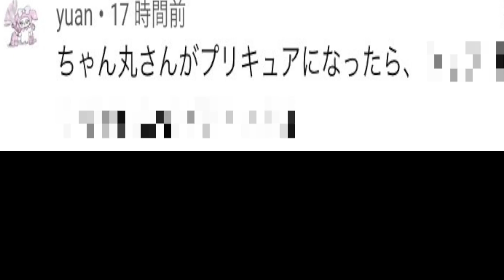【衝撃】プリキュアのガセ情報がクオリティ高すぎてツッコミどころ満載すぎる件wwww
ついにちゃん丸公式グッズ第2弾！！
イラストは二種類描いていただきました。
トートバッグやTシャツは数に限りがあるのでお早めに！
グッズはsuzuriというサイトから購入頂けます↓今ならセールで！！1000円引き！！